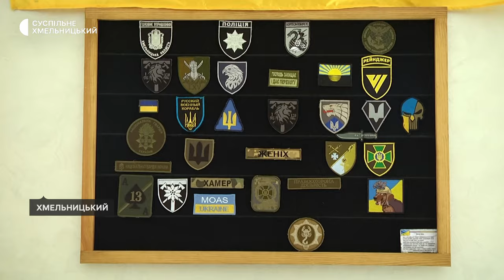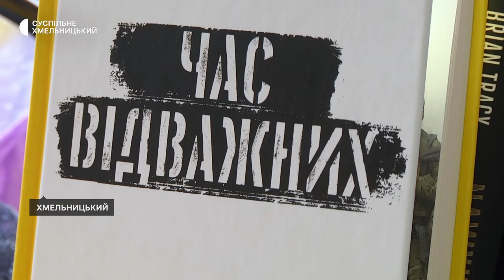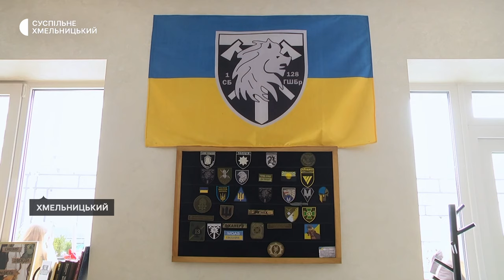У селах меншає корів, шукають сім’ї для котів з фронту, екзотичні сорти кавунів | 6.09.2024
На Хмельниччині скорочується поголів'я корів. Чому так?

Вивозили з-під лінії вогню: хмельницькі зоозахисники шукають сім’ї для котів - переселенців і місцевих.

Виводить сорт, який зберігатиметься до весни: фермер з Хмельниччини вирощує кавуни зі смаками манго й ананаса.